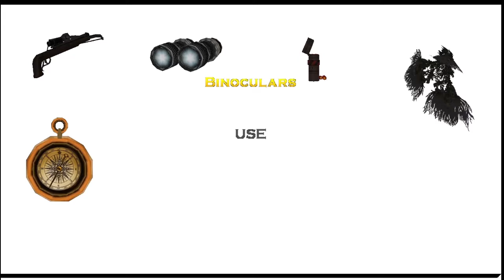TRLE COYOTE CREEK 2: LAST LEVEL: EPILOGUE.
TRLE DESIGNED BY ESSGEE,    GMAC,  TITAK,  AND COWBOY